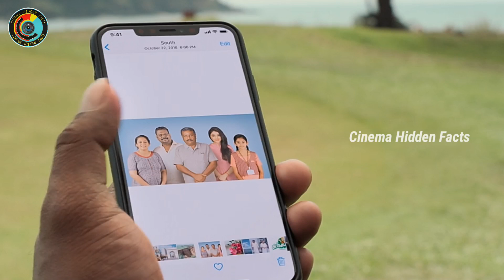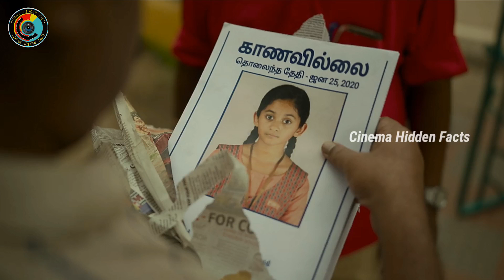Hidden Details in Doctor Movie Breakdown| Sivakarthikeyan | CHF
Hidden Details in Doctor 2021 Movie Breakdown| Sivakarthikeyan | CHF | Doctor Hidden Details